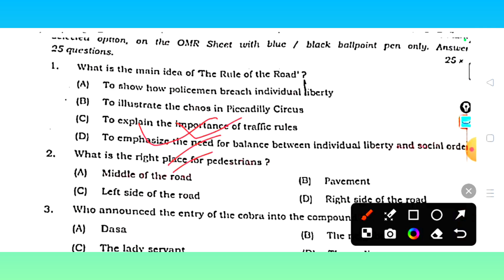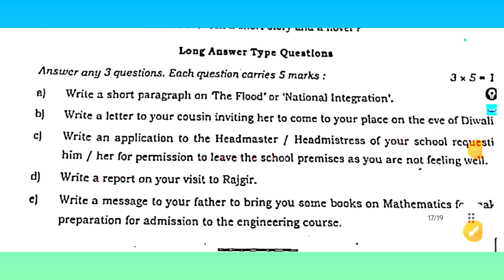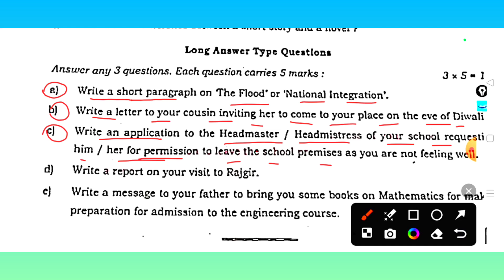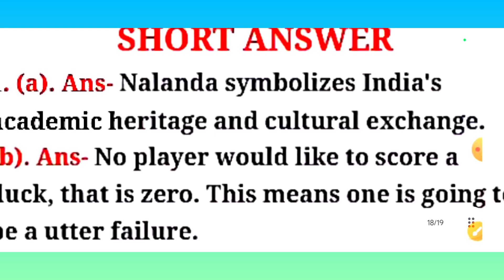26 November English 11th 2nd Terminal Exam 2024 Answer Key |Class 11th English November Monthly Exam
26 November English 11th 2nd Terminal Exam 2024 Answer Key |Class 11th English November Monthly Exam

26 November English 11th 2nd Terminal Exam 2024 Answer Key |Class 11th English November Monthly Exam

11th 2nd Terminal Exam English Out Paper 2024
1th English 2nd terminal exam 2024
11th English viral question sent up exam 2024
26 November 11th English original paper 2024
26 November 11th English Subjective question 2024
26 November 11th English viral question 2024
26 November 2024 class 11th 2nd Terminal Exam
26 November Class 11th English Monthly Exam 2024
26 November English 2nd term exam viral question 2024
26 November English 2nd terminal exam 2024
26 November English 2nd terminal exam 2025
26 November English Class 11th Viral Question Paper 2024
bihar board 11th 2nd term exam English viral question 2024
Bihar Board 11th 2nd term exam viral question 2024
Bihar Board 11th English 2nd Terminal Exam 2024 Answer Key
bihar board 11th English original paper November Monthly Exam 2024
Bihar board class 11th English November monthly exam 2024
Bihar board class 11th English second Terminal exam 2024 question paper
Bihar board class 11th English subjective 2nd Terminal exam 2024
Bihar board class 11th second terminal exam 2024 English original question paper
Bseb 11th hindi 2nd terminal exam question paper 2024
Bseb 11th English monthly exam November question paper 2024
class 11th 2nd terminal exam English original paper 2024
Class 11th 2nd Terminal Exam Question paper 2024
class 11th English original paper 2nd terminal exam 2024
class 11th English Subjective question second term exam 2024
class 11th second term exam 26 November English original paper 2024
class 11th second term exam English original paper 2024
class 11th English term exam viral question 2024
November class 11th English 2nd term
class 11th hindi monthly exam November objective answer key 2024
26 November 11th English monthly exam objective answer key 2024
11th English November monthly exam question paper 2024
class XI 2nd terminal exam 2024
class 11th English question 2nd terminal exam 2024
11th objective answer key 2024 November monthly exam
Bihar board 11th monthly exam November English answer 2024
class 11th English Subjective Answer Key
bihar Board, second terminal exam viral paper